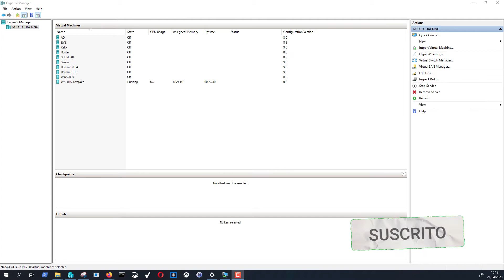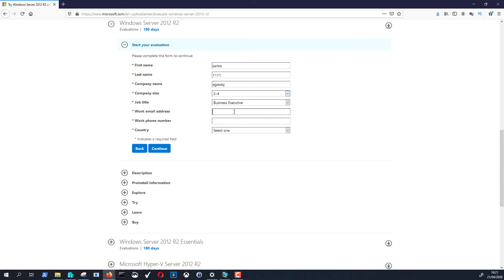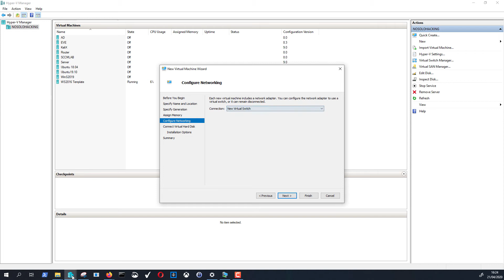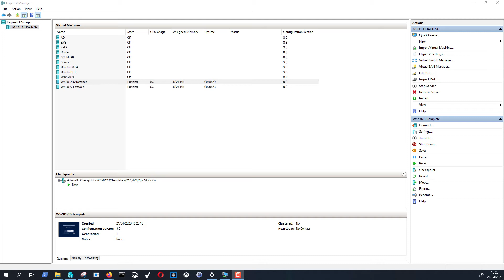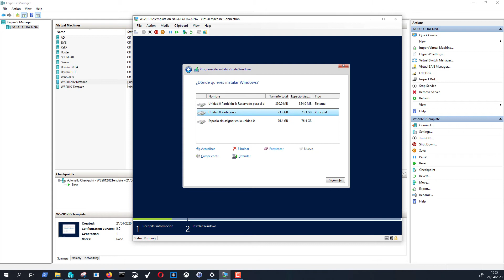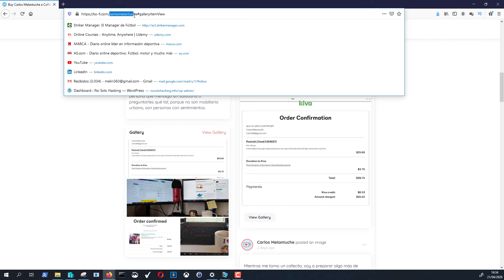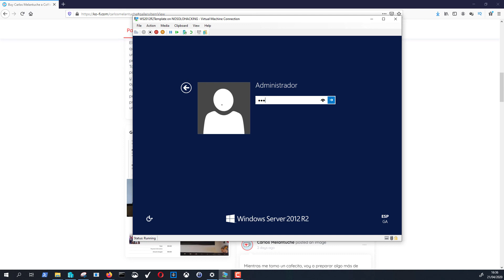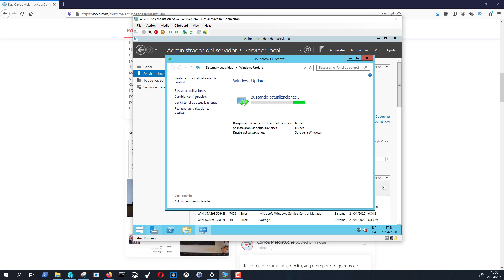INSTALACIÓN de WINDOWS server 2012 (Fácilmente)😉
En este vídeo vamos a ver lo sencillo que es instalar Windows server 2012 sin morir en el intento.

de=CFE51C4B2CEE61E7F1BF

Puedes encontrar mucha más información en el blog de No Solo Hacking